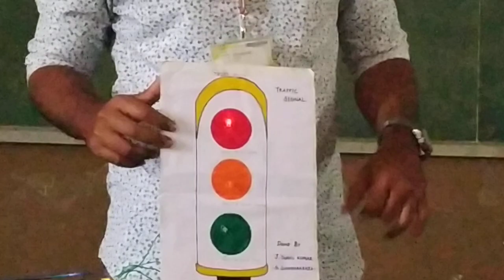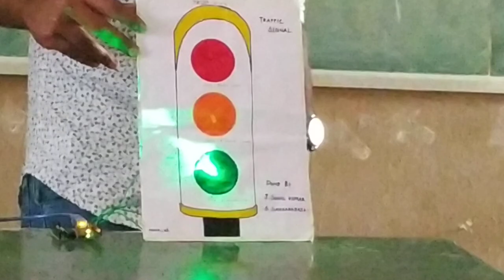Application of Finite Automata-Traffic Signal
Sangeetha Ravichandran